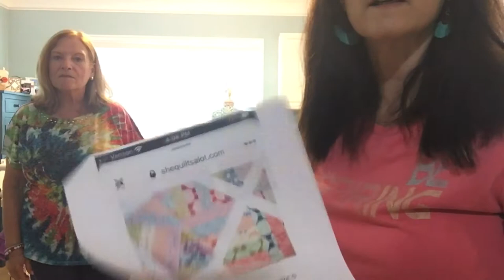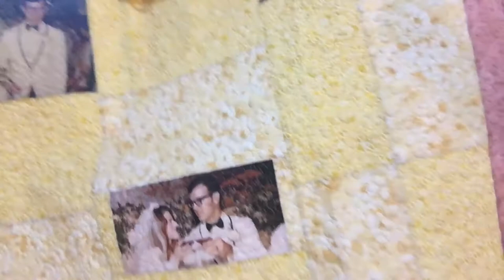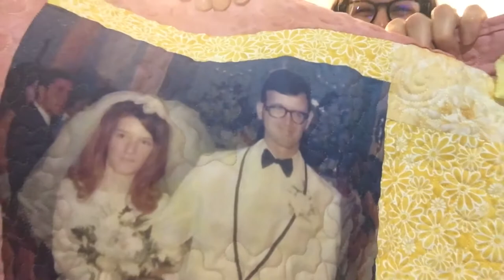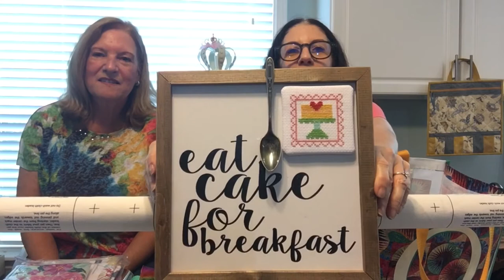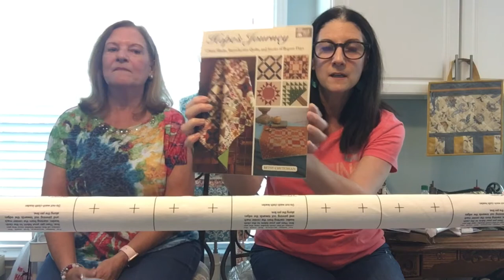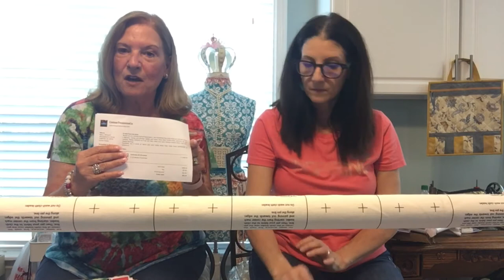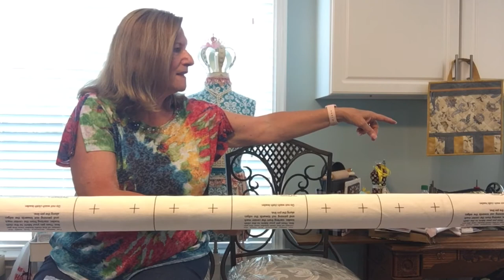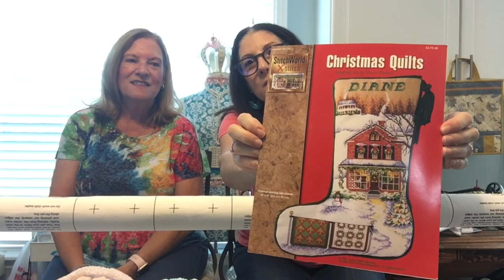Flosstube #2 Christmas in July, Quilt Parade, Finishes, WIPS & Haul